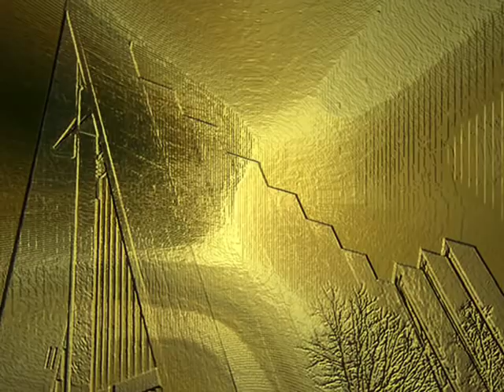Oslo Gospel Choir - Agnus Dei - Part I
Agnus Dei=God's Lamb